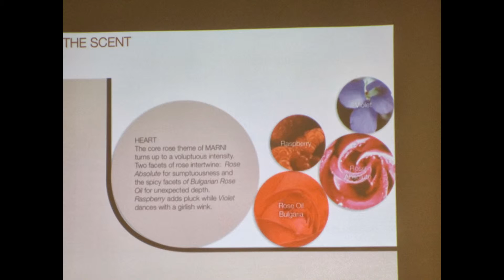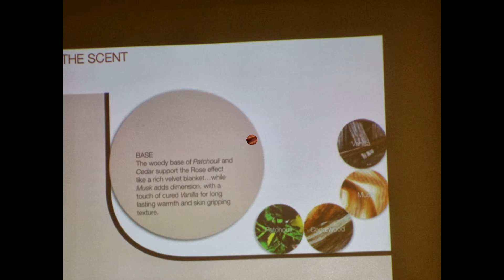MARNI ROSE FRAGRANCE LAUNCH 10/17/13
MARNI ROSE IN STORE OCTOBER 17, 2013 "SAKS FIFTH AVENUE EXCLUSIVE".
Creativity is a defining trait in the world of MARNI. More than a fashion label, MARNI is a mindset, ruled by freedom & instinct; a playground where different elements clash together, harmonically.Like an act of artistic creation, the approach is always spirited, playfully individual. like MARNI ROSE!!!